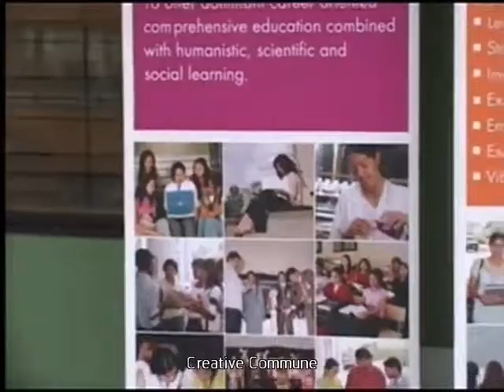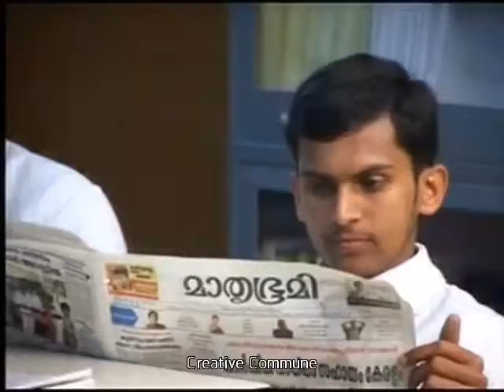indian academy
موسسه شیوه نوین رهجویان عصر دانش
مركز تخصصي اعزام دانشجو به هندوستان با مجوز وزارت علوم، تحقيقات و فن آوري